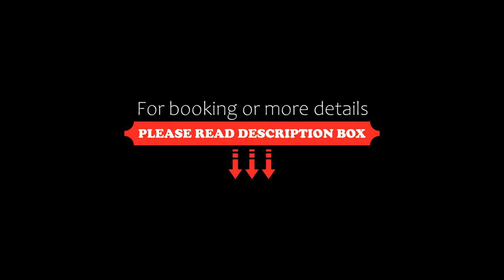Daiwa Roynet Hotel Okayama Ekimae, Okayama, Japan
About Property:
You're eligible for a Genius discount at Daiwa Roynet Hotel Okayama Ekimae! To save at this property, all you have to do is sign in.
Only a 2-minute walk from JR Okayama Train Station, Daiwa Roynet Hotel Okayama Ekimae offers modern accommodations with free WiFi.
The air-conditioned rooms feature a flat-screen TV with video-on-demand system, a fridge and an electric kettle with green tea bags. Includes an air purifie...
Property Type: Hotel
Address: 700-0023 Okayama, Okayama, Kita-ku Ekimae-machi 1-1-1, Japan
Searching For
1. Daiwa Roynet Hotel Okayama Ekimae - Okayama - Japan
2. Daiwa Roynet Hotel Okayama Ekimae - Okayama - Japan Address
3. Daiwa Roynet Hotel Okayama Ekimae - Okayama - Japan Rooms
4. Daiwa Roynet Hotel Okayama Ekimae - Okayama - Japan Amenities
5. Daiwa Roynet Hotel Okayama Ekimae - Okayama - Japan Offers and Deals
Audio Credit:
Track Title: Blank Slate
Artist: VYEN